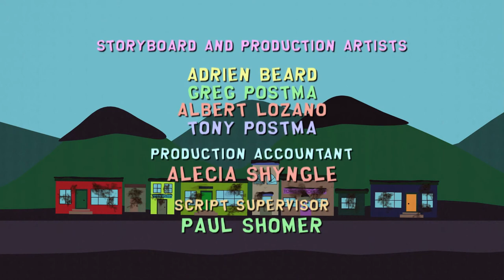South Park: Ash Face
From “Summer Sucks” (Season 2 Episode 8)

Not realizing what has just happened to South Park, Chef returns from Aruba to find his friends and neighbors covered in what looks like black face.